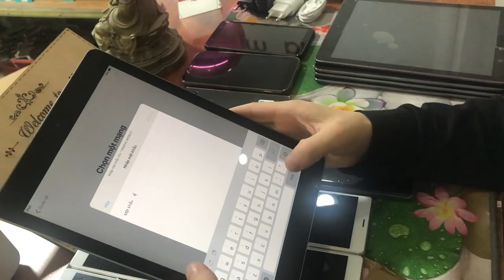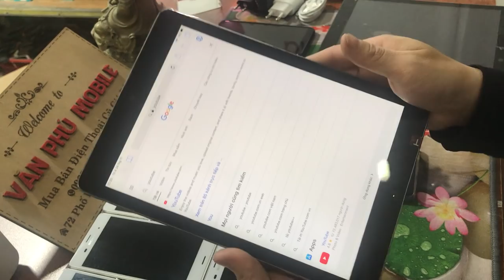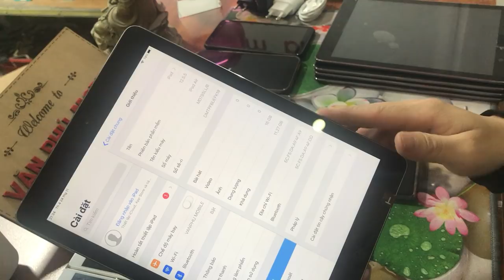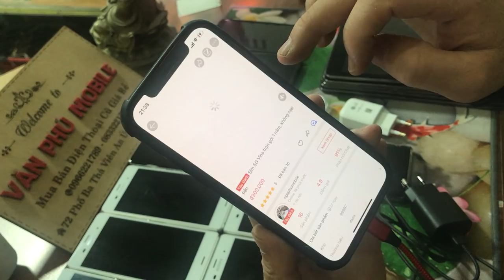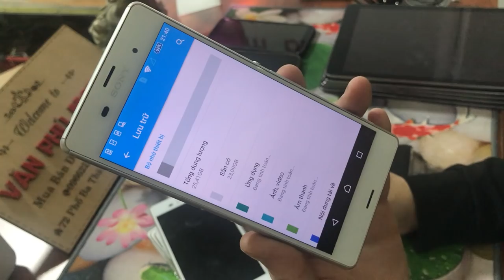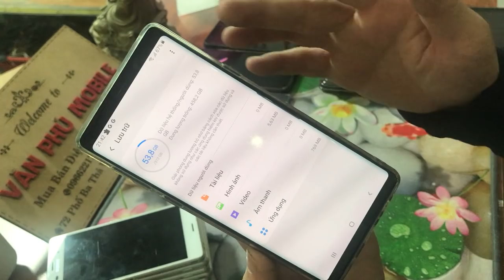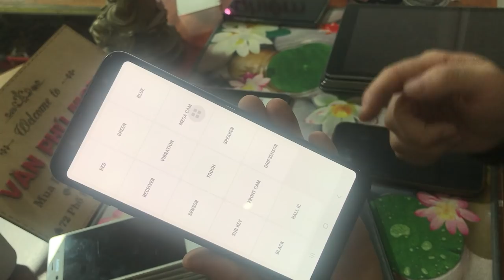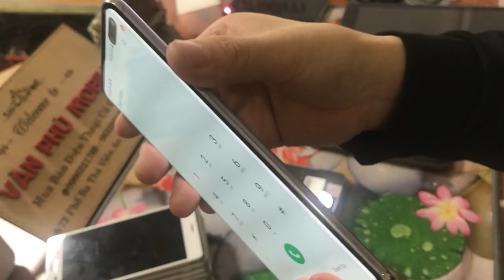Điện Thoại Cũ Giá Chỉ Từ 1Tr iPad 5 Học ONLINE Not 9 512GB Giá 3Tr3 S10 5G hàng siêu thị giá rẻ